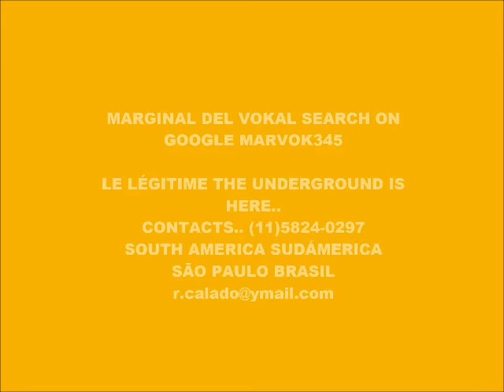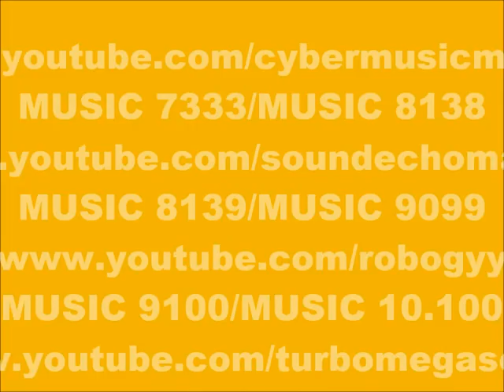CYBER MUSIC 9659-ECHO HARDCORE-PRODUCED IN MY PLAY 2 MARVOK345